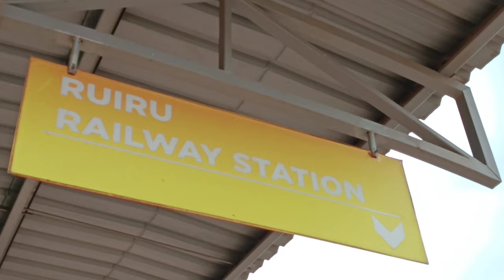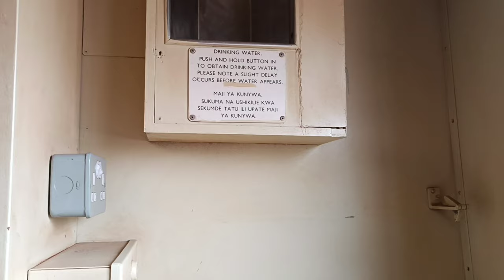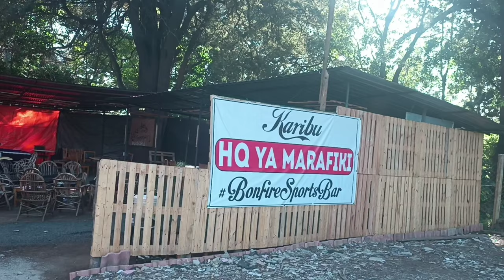Travel vlog :Nanyuki train experience I found an affordable accomodation gem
Hey gang!!! I had Missed y'all here is the full vlog on our stay in nanyuki.
Everything was included in the video hope you enjoy.